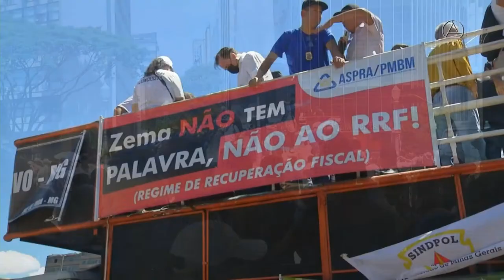PROJETO DE LEI DE REAJUSTE DOS SALARIOS DE TODOS SERVIDORES DE MINAS, ESTÁ NA ALMG PARA SER VOTADA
| MINAS GERAIS |